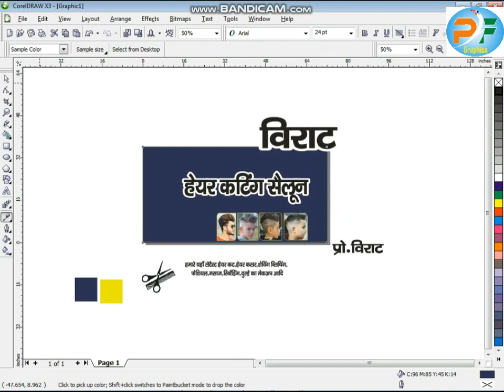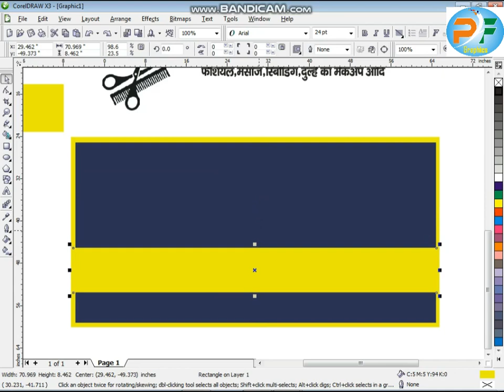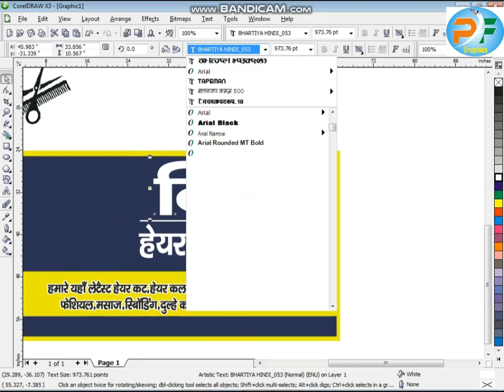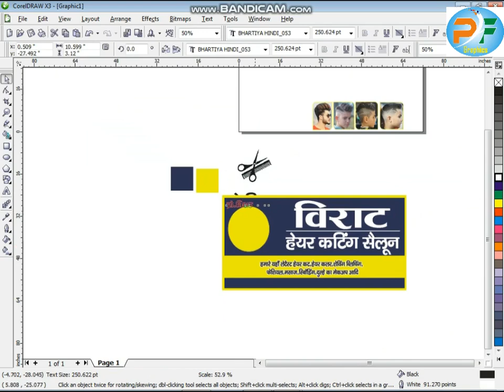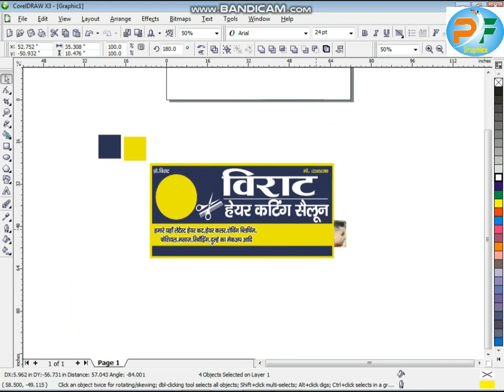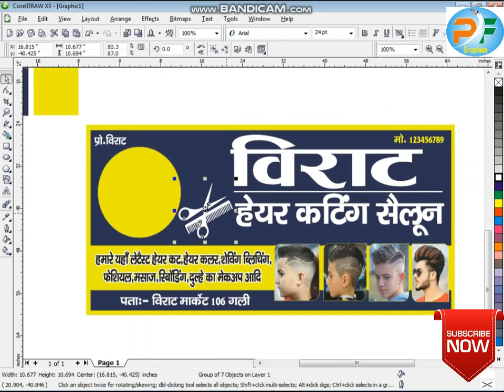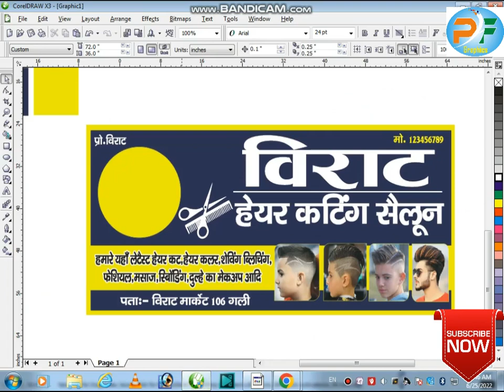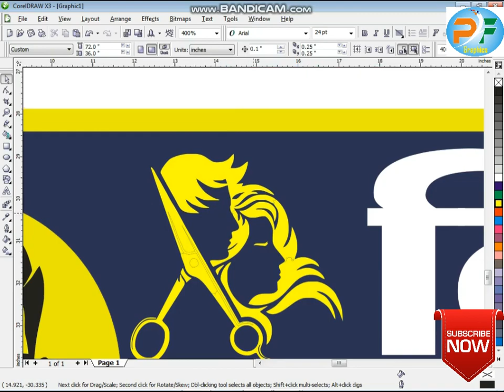Hair Cutting ka Banner Kaise Banaen Hair Cutting Salon BAnner Banaye l Hair Cutting Salon Banner